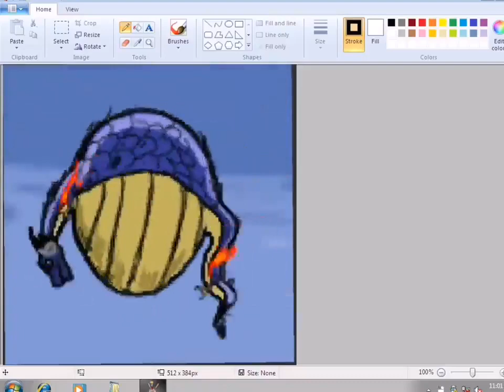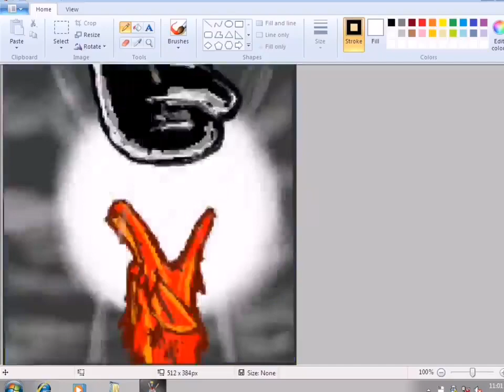gear 5 luffy animated one piece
Credit: Eoreh Animation
I dont own this I shared this so you could enjoy this master piece early